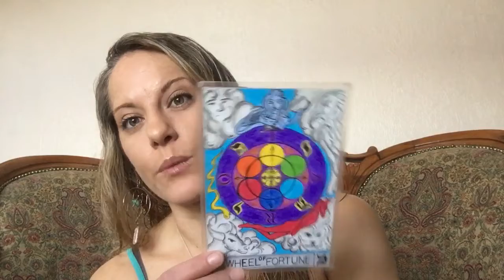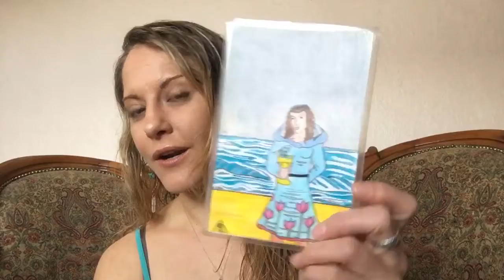January 25th Monday Tarot and Astrology Snapshot - Jupiter is making its presence known. ✨